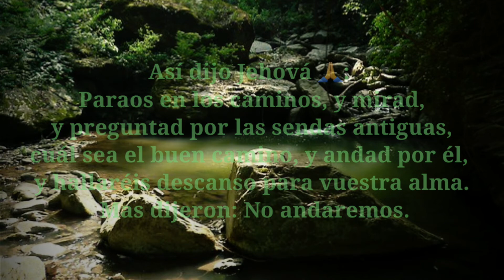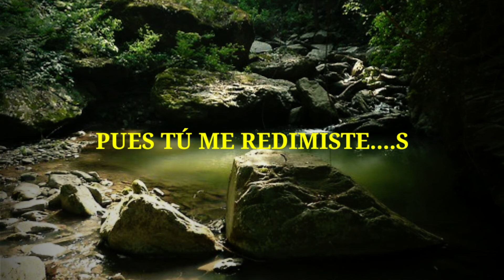CRISTÓBAL LARA 💔 CORAZONES ROTOS 💔 🎤 KARAOKE 🎤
Alabanza Ranchera Cristiana para la gloria de nuestro Señor y Salvador JESUCRISTO🙏 único digno de toda honra, gloria y honor por los siglos de los siglos.